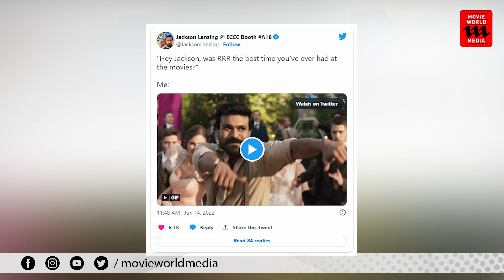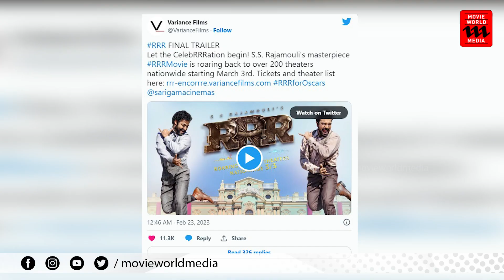ഓസ്‌കാർ വേദിയിൽ എത്തി ആർആർആർ ചിത്രത്തിലെ ഗാനം | Naatu Naatu to be performed at Oscars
ഓസ്‌കർ പുരസ്‌കാരത്തോട് അനുബന്ധിച്ച് റി - റിലീസിന് ഒരുങ്ങുകയാണ് രാജമൗലി സംവിധാനം ചെയ്ത ആർആർആർ.